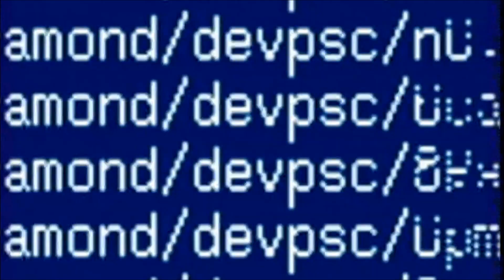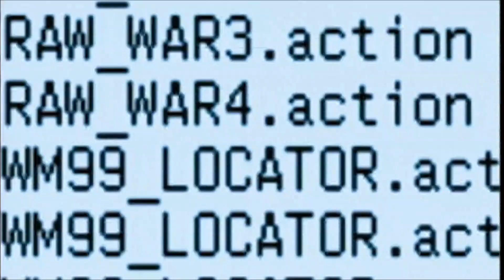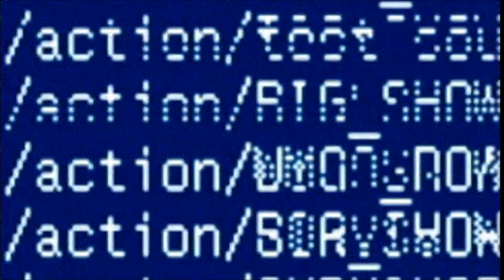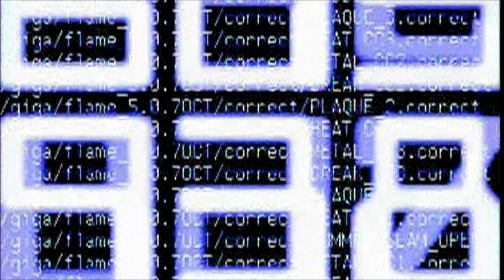Chris Jericho Titantron 2016-2018 HD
Chris Jericho Titantron 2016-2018 HD with Break the Walls Down by Adam Morenoff.